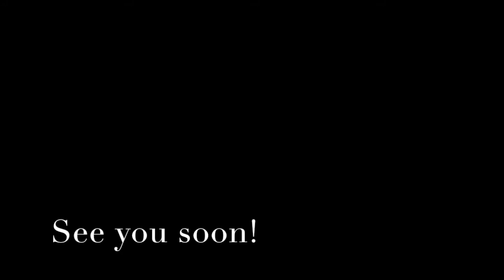Shark and Ray Rescue Centre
The Shark and Ray Rescue Centre has created an unusual alliance with local commercial fishermen to rescue some very cool sharks and rays and a range of fish that have either been accidentally damaged in nets or were due to be sold as food. This includes eels, fish and octopus plus we are breeding seahorses and clownfish.

Nearly all of our sharks, rays and fish are able be safely touched and fed by our visitors so they get used to people. With entry for as little as $10 for kids/seniors and $15 for adults you can feed our rescued fish for $5, or just sit in the SharkRay Cafe, have  a coffee or pie and observe the cutest of sharks and rays cruise around. Or for the more adventurous bring your swimmers/t-shirt and jump in the water for $25 and help us train our sharks and rays so they can be guaranteed a safe future.

Some of our sharks, rays, eels and octopus are available for adoption so that you can grow them up and bring them back when they are bigger (conditions apply) and we give them a better long term life.

Completely undercover with plenty of free parking check out our for more information or turn at the GoKarts at 686 Marsh Rd Bobs Farm for a great adventure.